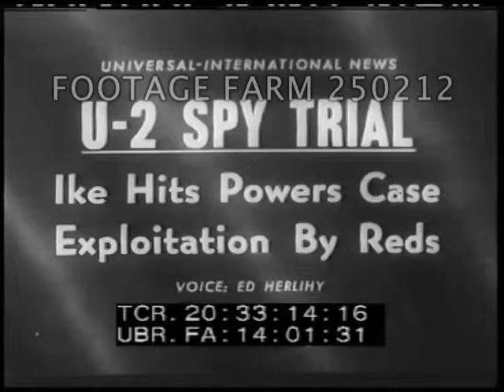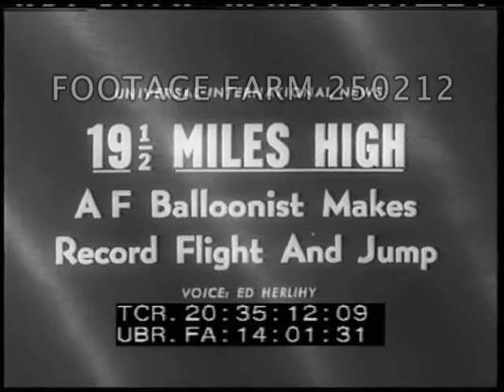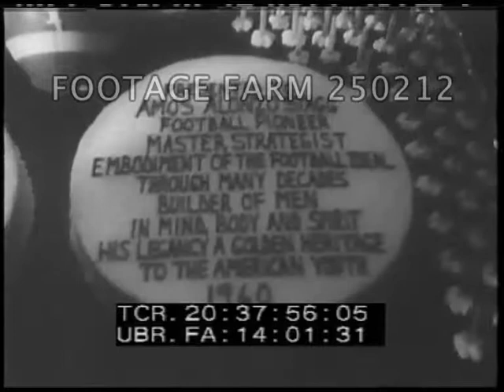August 1960 Newsreel Various 250212-04 | Footage Farm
[1960 - Newsreel:  U-2 Trial & Ike; Kittinger, Jr Parachute Jump; Prince Andrew; Stagg; Ski-Sled]
Title:  U-2 Spy Trial - Ike Hits Powers Case Exploitation By Reds.  Traffic past Moscow Trade Union House; int. MCU father of Francis Powers; wife & mother entering.  Still.
20:33:37  President Eisenhower into Press Conference.  SOF:  "When we admitted publicly that the U-2 belonged to us & that it was on a reconnaissance mission, we were doing something that in a modern world was the only way we could find out, to get any information, about a closed society, & a society that is constantly threatening us by their strength, boasting about what they could do to the world, & all the rest of it.
Now, this does not put the United States on trial whatsoever.  If they want to say that they are putting me on trial, that is their privilege . But to put the United States on trial in this way is just another piece of their propaganda that distorts fact into their own line of charge and allegation."  (edit w/ cutaway to reporters)
20:34:46  "What they are trying-they are trying to say that they are condemning the United States before world opinion.  Well, I think they have no case whatsoever.  The number of spies that we have caught, and cases of bribery & subversion, which have been proved all over the world, gives their--just denies any validity whatsoever to this kind of a charge."
20:35:11  Title:  19 1/2 Miles High - AF Balloonist Makes Record Flight And Jump.  16Aug60.  Capt. Joseph Kittinger, Jr. suiting up in pressure suit, helped into Excelsior III gondola; gas bag inflated & released w/ gondola rising.  Camera of him out of gondola, falling & retrieved from desert & helped out of suit, walks away.
20:37:10  News In Brief - Great Britain.  Prince Andrew w/ baggage traveling to Scotland to visit Queen.
20:37:39  Title:  California.  Alonzo Stagg's 98th birthday dinner at Lion's Club, Stockton.  Decorated cake.
20:38:07  Title:  Sports - New York.  Station wagon w/ Ski-Reiff on top; plywood platform carried to water; men get on & w/ outboard motor steer by shifting weight.  MCU Bathing beauties waving.  Boats turning circles; carry bathing beauties.
Cold War; 1960s;  Reconnaissance Flight Explanation; Spying; Parachute Altitude Record; Royalty; Football Coach; Geriatric; Production Promotion; Water Sled; Inventions; Recreation;